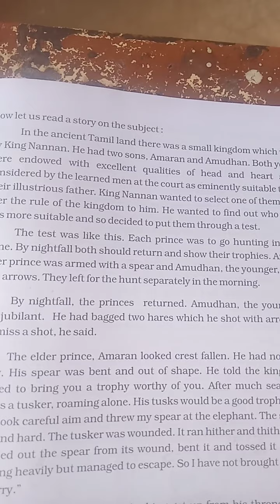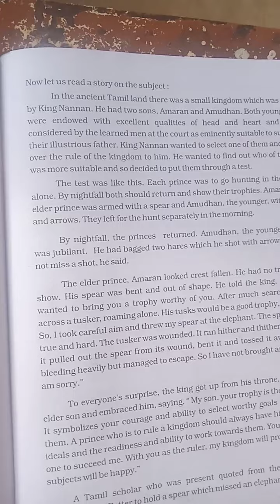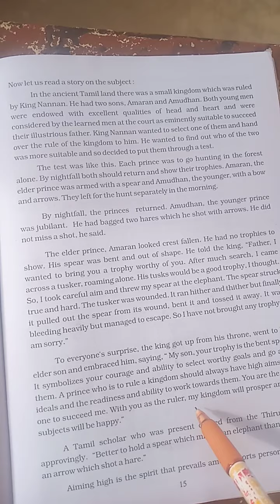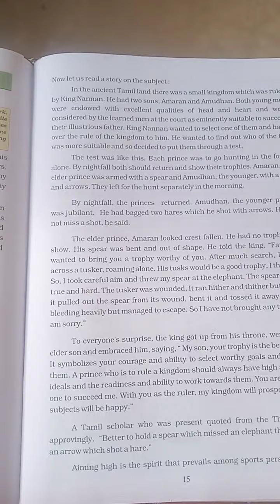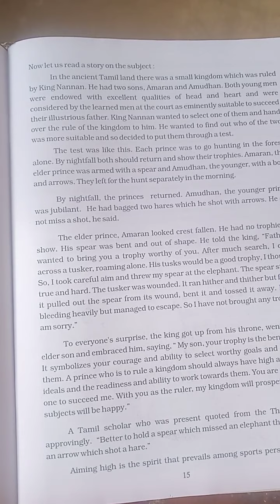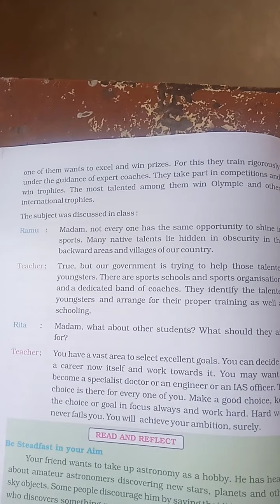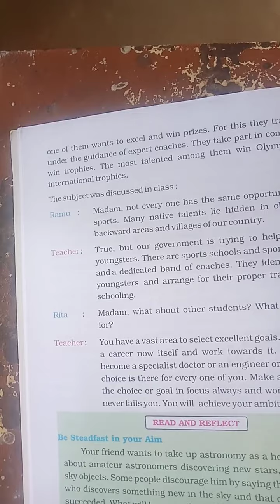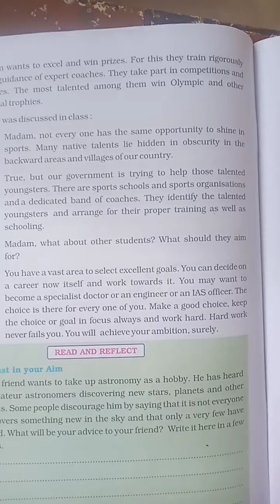6th std VE class Unit 3 part 2